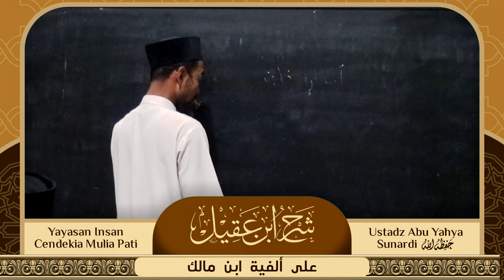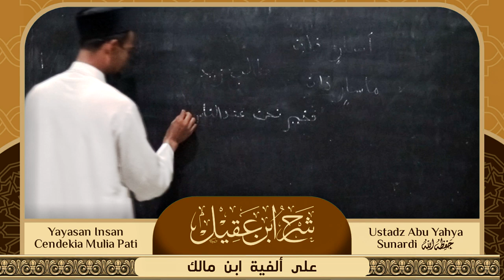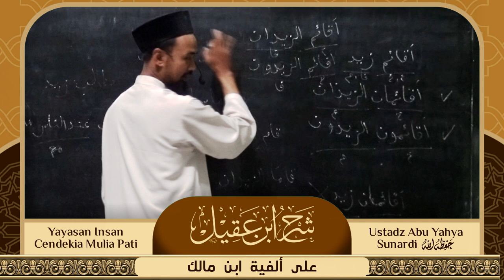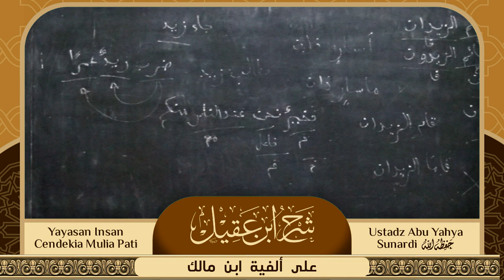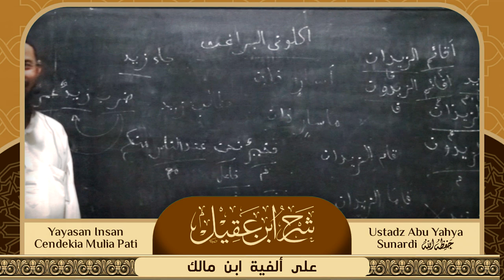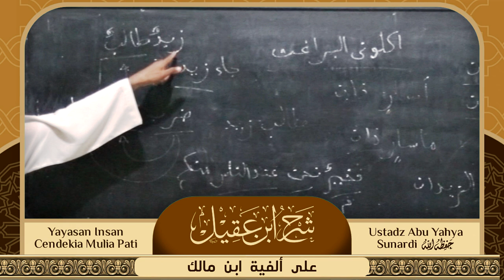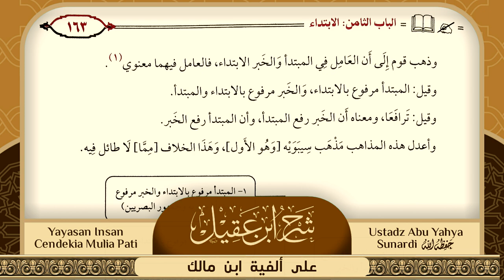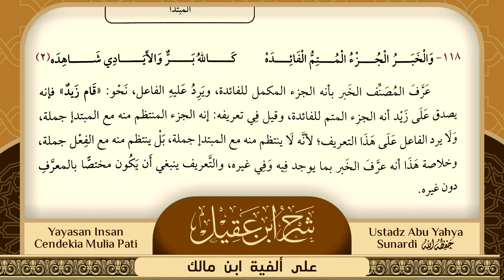SYARH IBNU 'AQIL || 'Ala Alfiyah ibn Malik (Bait 115 - 118)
Kajian Rutin Jumat Malam ||
Kajian Bahasa Arab (Nahwu)

Pembimbing : Ustadz Abu Yahya Sunardi Hafidzahullah
Kitab : SYARH IBNU 'AQIL  || 'Ala Alfiyah ibn Malik